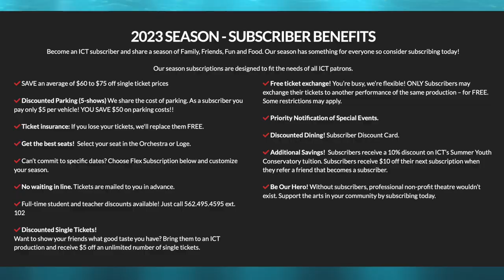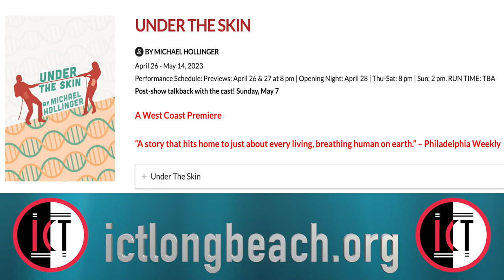Under The Skin production – A West Coast Premiere @ International City Theatre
Performance Schedule:
Previews: April 26 & 27 at 8 pm
Opening Night: April 28
Thursday -Saturday: 8 pm
Sunday: 2 pm

Post-show talkback with the cast! Sunday, May 7
A West Coast Premiere
“A story that hits home to just about every living, breathing human on earth.” – Philadelphia Weekly

2023 SEASON International City Theatre
An Award-winning Professional Non-profit 501(c)3 Theatre.   Est. 1985

tick,tick...BOOM! | Under The Skin | Into The Breeches | Exit Wounds| Deathtrap

Previews $37
Thursday, Friday, Saturday: $49
Sunday: $52
Opening Night: $55

All sales are final. No refunds or exchanges.

Be a Community Hero by sponsoring a ticket to bring a student or low-income senior to the theatre!

tick, tick...boom!
by Jonathan Larson (Pulitzer and Tony winning composer of Rent)

Performance Schedule:
Previews: February 15 & 16 at 8 pm
Opening Night: February 17
Sunday: 2 pm.

Post-show talkback with the cast! Sunday, February 26
Outer Critics Circle Award for Outstanding Off-Broadway Musical
7 Drama Desk Award nominations
“The score has a solid hard rock foundation flooded with smart and emotionally thick lyrics” – BroadwayWorld

into the breeches
by George brant
June 7 to June 25, 2023

Performance Schedule:
Previews: June 7 & 8 at 8 pm
Opening Night: June 9
Sunday: 2 pm

Post-show talkback with the cast! Sunday, June 18
A vibrant new comedy

“A gem of a play, one of the sweetest nights of theater you’re likely to see…not-to-be-missed.” – The Providence Journal

exit wounds
by Wendy graf

Performance Schedule:
Previews: August 23 & 24 at 8 pm
Opening Night: August 25
Sunday: 2 pm

Post-show talkback with the cast! Sunday, September 3
A WORLD PREMIERE

deathtrap
ira levin

Performance Schedule:
Previews: October 18 & 19 at 8 pm
Opening Night: October 20
Sunday: 2 pm

Post-show talkback with the cast! Sunday, October 29
Broadway's longest running comedy thriller
“Two-thirds a thriller and one-third a devilishly clever comedy…Suspend your disbelief and be delighted.” – Cue Magazine

ICT PARKING INFORMATION
The Long Beach Performing Arts Center Garage is located just down the stairs from ICT’s front door. The cost is $15 per car. The garage will open between two and two and a half hours prior to curtain and will remain open one and a half hours after the show.
We have 100 parking spaces available for our theatre patrons so no matter what other events might be taking place at the Long Beach Performing Arts Center,  please let the parking attendant know that you are there to see one of our productions.

Become an ICT subscriber and share a season of Family, Friends, Fun and Food.

ICT season subscriptions are designed to fit the needs of all ICT patrons.

SAVE an average of $60 to $75 off single ticket prices

Discounted Parking (5-shows) We share the cost of parking. YOU SAVE $50 on parking costs!!

Ticket insurance: If you lose your tickets, we'll replace them FREE.

Get the best seats!  Select your seat in the Orchestra or Loge.

Can’t commit to specific dates? Choose Flex Subscription below and customize your season.

No waiting in line. Tickets are mailed to you in advance.

Discounted Single Tickets!
Want to show your friends what good taste you have? Bring them to an ICT production and receive $5 off an unlimited number of single tickets.

Free ticket exchange! You’re busy, we’re flexible! ONLY Subscribers may exchange their tickets to another performance of the same production – for FREE. Some restrictions may apply.

Priority Notification of Special Events.

Additional Savings!  Subscribers receive $10 off their next subscription when they refer a friend that becomes a subscriber.